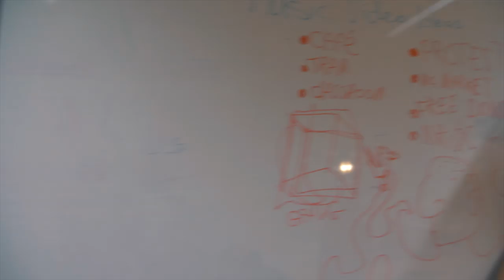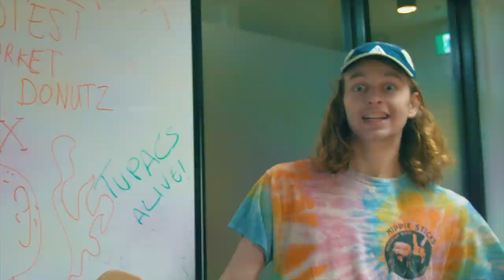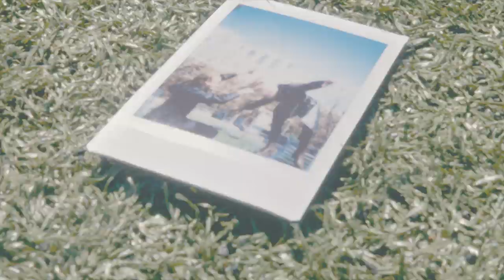CUPPA SHRED - 53 & 17 (Official Music Video)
Here is Cuppa Shred's first official music video for their new single "53 & 17"!

This video was chosen by the students at RMIT University as a part of a music video assessment.

Thanks you to Ben Schoonderbeek for assisting the students at RMIT with filming and editing. And a special thank you to Scarlet Carr for her amazing acting, as well as MR X at Lukumades for hooking us up with some sweet Greek Donuts!

We hope you enjoy the clip!

No Ex-boyfriends were harmed during the making of this clip...except maybe Paddy...!

Locations:
Lukumades
RMIT University
Melbourne CBD